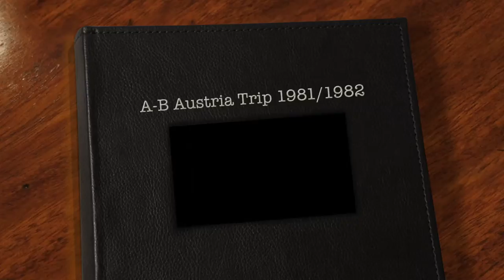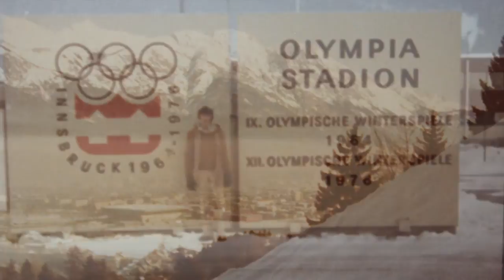A B Austria Trip 19811982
Pics from the Alderson-Broaddus November 1981 to February 1982 Austria Semester abroad. Based in Salzburg, Austria we had Eurail passes and travelled all over Europe.  What a great time with good college friends.  The pics are old and worn but the memories are wonderful and vivid.